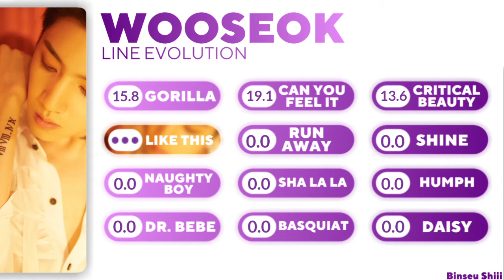PENTAGON - WOOSEOK Line Evolution | 펜타곤 - 우석 | [UPDATED:101220 (WE:TH)]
pentagon wooseok line evolution,
wooseok line evolution,
jung wooseok line evolution,
wooseok we th,
wooseok daisy,
pentagon line evolution,
pentagon we th,
pentagon daisy,
pentagon beautiful goodbye,
pentagon nostalgia,
pentagon you like,
pentagon paradise,
pentagon daisy mv,
pentagon daisy mv reaction,
pentagon daisy showcase,
wooseok pentagon,
wooseok pentagon fancam,
wooseok pentagon focus,
pentagon,